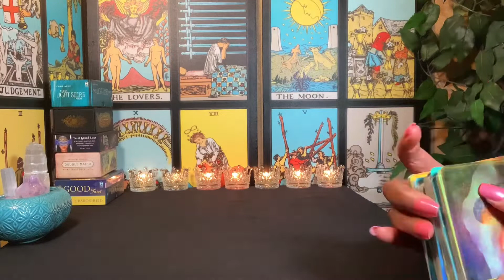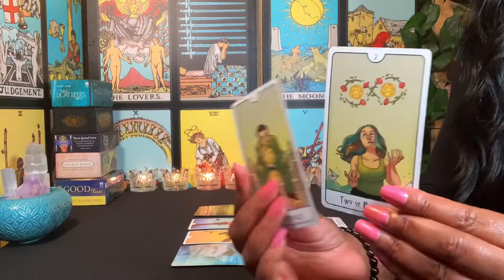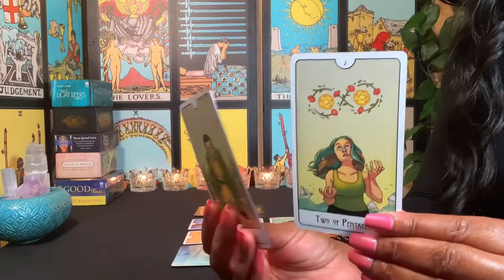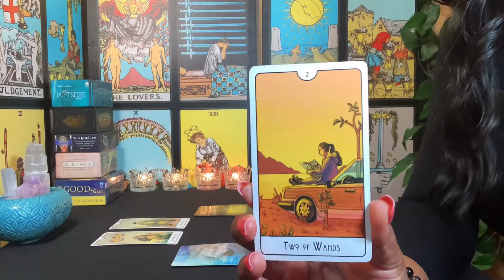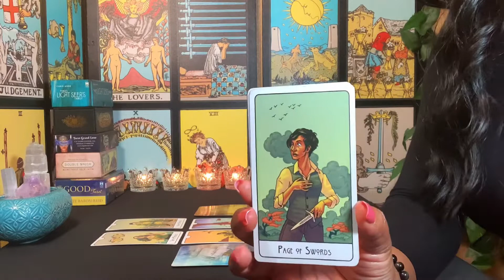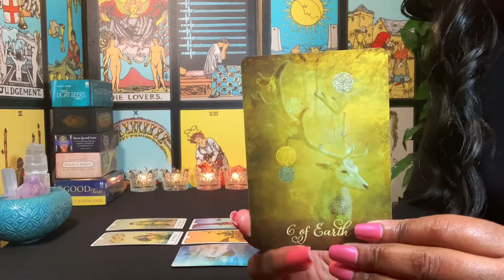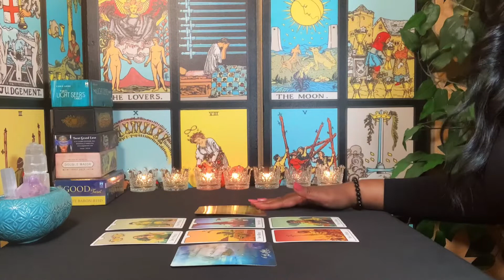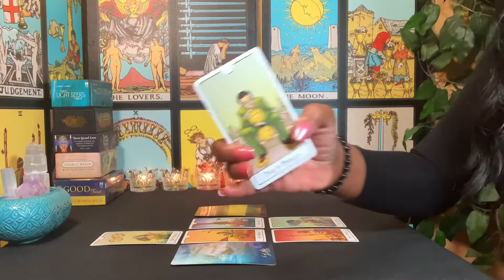Capricorn♑️💕There’s Trouble in Paradise ~They’ll Do Anything to Work Things Out.💋About Last Night!🎴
Weekly Love Tarot Reading for Capricorn ~ July 2022

Cards: The Good Tarot: by Colette Baron-Reid, This Might Hurt Tarot: by Isabella Rotman